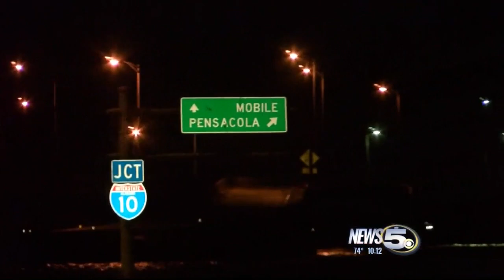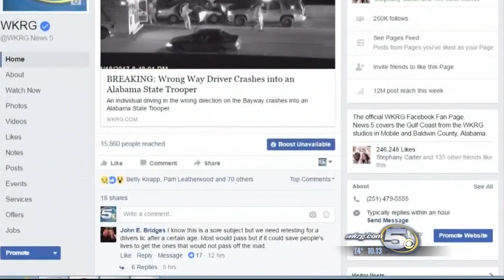Car Going the Wrong Way on Bayway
A car went the wrong way on the bayway and ran into a parked state trooper.